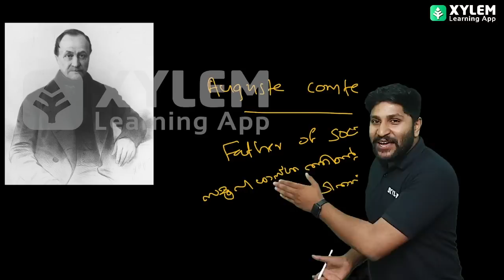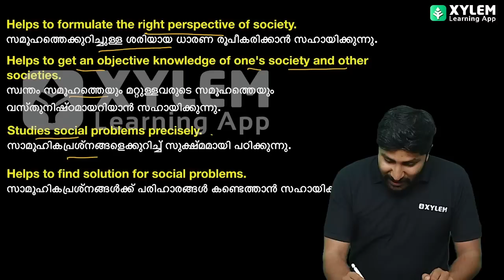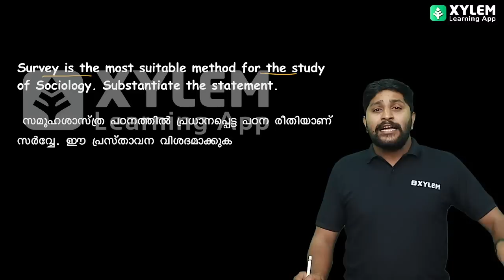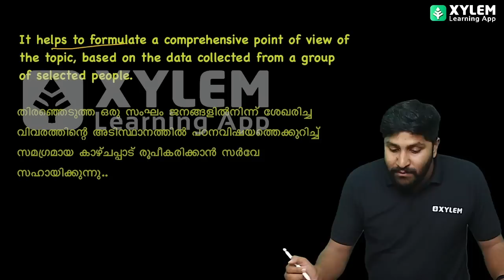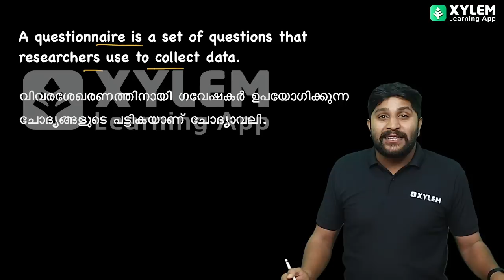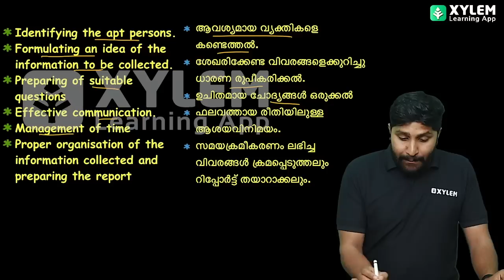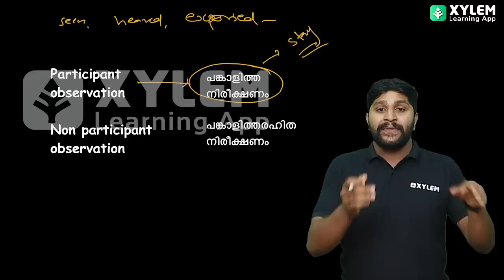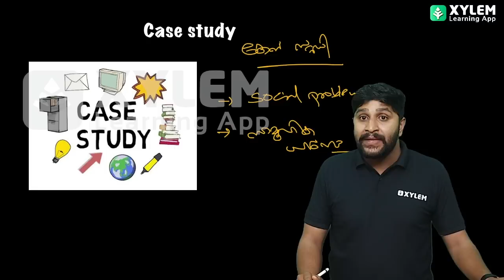SSLC Social Science - Sociology In 15 Minutes | XYLEM SSLC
👋HELLO LEARNERS!!